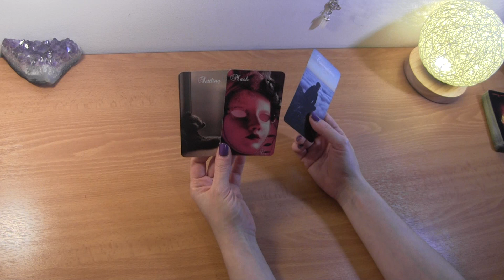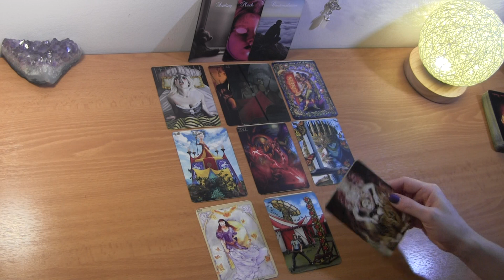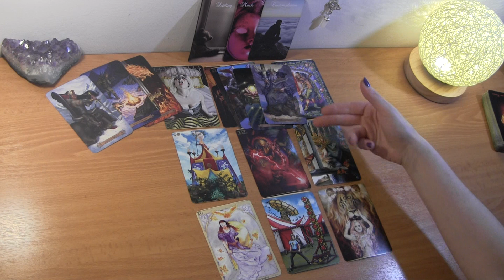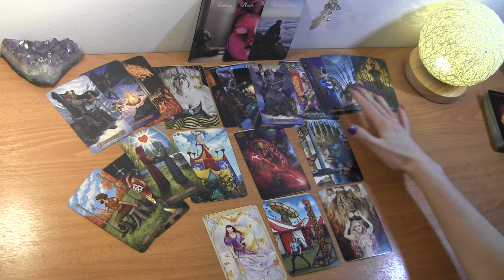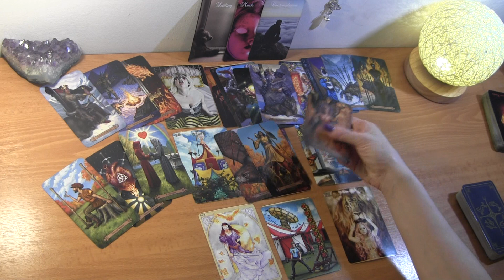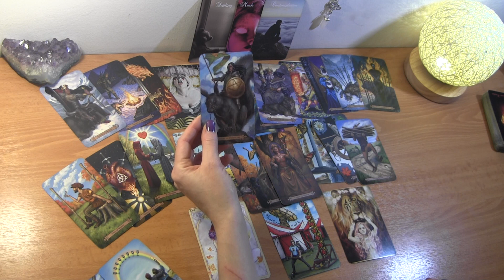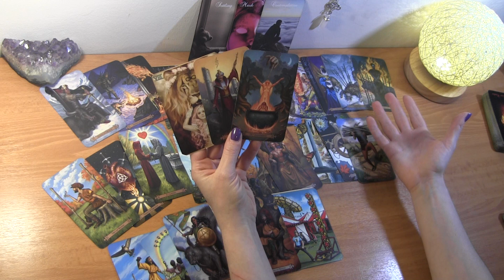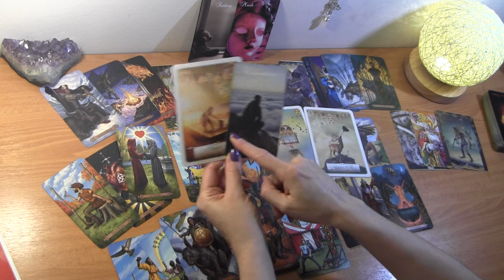PISCES SEPTEMBER 2020: Someone’s Done Settling ❤️ Love Tarot Reading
PERSONAL READING OPTIONS:
1.  BASIC LOVE READING ~30min $50
2.  BASIC LOVE + 3rdPARTY/KARMIC READING ~30min $50
3.  EXTENDED LOVE READING ~45min $65
4. EXTENDED LOVE + 3rdPARTY/KARMIC READING ~45min $65
5. MINI-READING ~20min $35

**NOTE: All 3rd party/karmic readings can look at your person's energy towards 3rd party/karmic, but ONLY extended readings will look into karmic's energy towards you, your person or the situation.

**Please pay in US Dollars, choose option "sending to friends"

  1. Reading option
  2. Your and your partner's first names, DOBs  and current countries (if known)
  3. Brief description of situation
  4. Photos optional

*Turnaround time is currently about a week